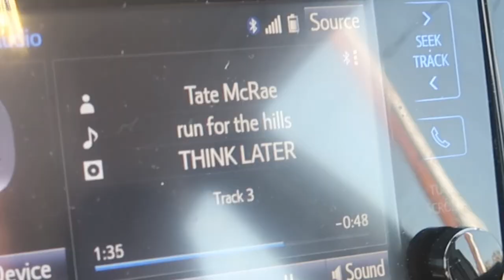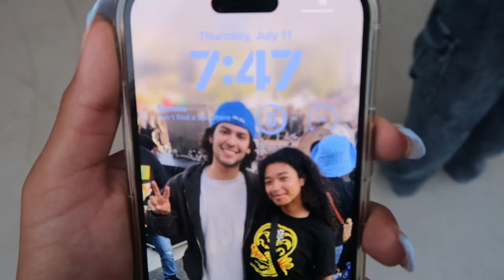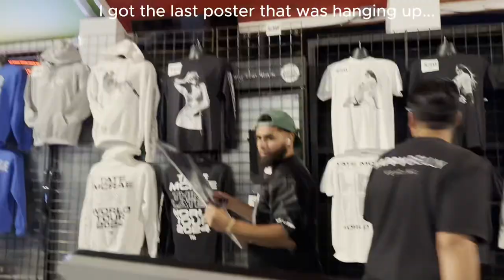TATE MCRAE LIVE IN LA...